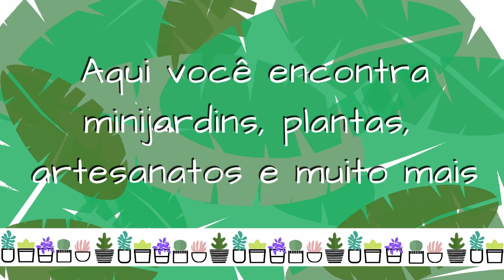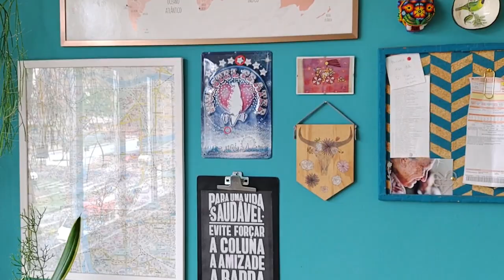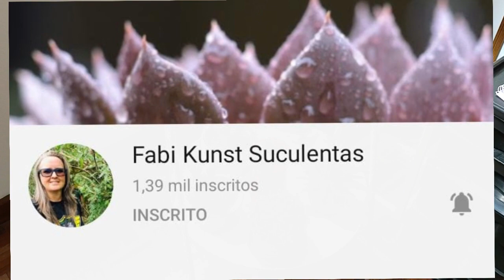PROJETO: É POSSÍVEL PLANTAS EM APARTAMENTO - LANÇAMENTO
LANÇAMENTO DO PROJETO: É POSSÍVEL PLANTAS EM APARTAMENTO?

Neste vídeo eu lanço o Projeto: É possível plantas em apartamento?
No vídeo eu mostro as plantas do apartamento da minha filha:
- Samambaia
- Antúrio
- Café de Jardim
- Chifre de veado
- Orquídea
- Ripsalis ereto
- Ripsalis pendente
- Bromélia
- Sanseveria ou espada de São Jorge
- Jibóia
- Haworthia retusa
- Haworthia  coarctata
- aloe aristata
- Cróton

Deixo também o convite em aberto, para quem gostar e quiser participar.

é possível plantas em apartamento
plantas de interior
plantas de sombra para interiores
plantas suculentas para interiores
plantas para apartamento
melhores plantas para ter em apartamento
amo plantas
eu amo plantas
plantas na decoração de interiores
como usar plantas na decoração da sala
lindas plantas
lindas plantas pendentes
lindas plantas para apartamento